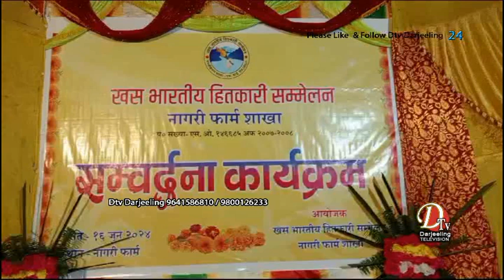खस भारतीय हितकारी सम्मेलन नागरी फार्मको तत्वावधानमा सम्मान तथा सम्वर्द्धना कार्यक्रम सम्पन्न